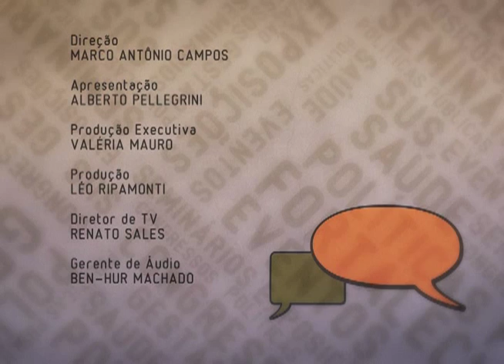Bate Papo na Saúde com Paulo Buss Parte 2 - Determinantes Sociais da Saúde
"A saúde é o resultado de uma produção social". A saúde transcende a questão biológica, pois depende da forma como se organiza e vive a sociedade, incluindo a influência da globalização. Paulo Buss enfatiza a abordagem dos Determinantes Sociais da Saúde na solução dos problemas de saúde além das tecnologias, hospitais e infraestrutura assistencial.
Primeiro programa de uma série de bate papos sobre a Conferência Mundial sobre Determinantes Sociais da Saúde que se realizará no Brasil, na cidade do Rio de Janeiro, de 19 a 21 de outubro de 2011. Nesse primeiro programa o entrevistado é Paulo Buss, ex-presidente da Fiocruz e atualmente Diretor do Centro de Relações Internacionais em Saúde da Fiocruz. A entrevista foi concedida a Alberto Pellegrini Filho, Coordenador do Centro de Estudos, Políticas e Informação sobre Determinantes Sociais da Saúde (CEPI-DSS) da Escola Nacional de Saúde Pública Sergio Arouca, da FIOCRUZ. Esse programa foi exibido no Canal Saúde (FIOCRUZ).